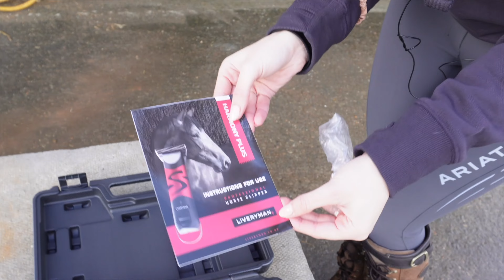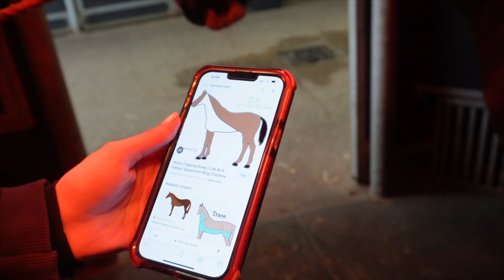CLIPPING FOR THE FIRST TIME | Spend a whole day clipping ponies with me! | Scarlet Martin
Hello darlings!
I really hope you enjoyed this video xx

Links Mentioned in this video:

LIVERYMAN.
I am so grateful to be working with Liveryman. I’m running a giveaway of the Nova Clippers on my Instagram right now - so don’t forget to check that out!

(Ad)

(AFF) ***